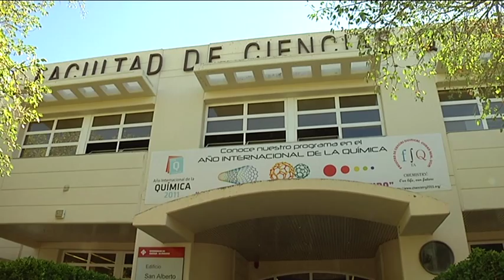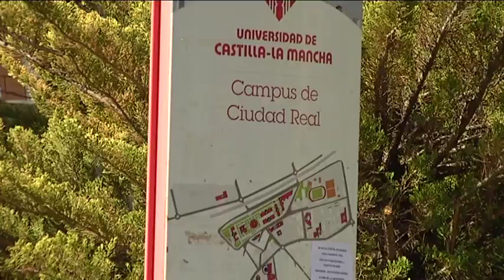UCLM seleccionada como una de las mejore universidades del mundo